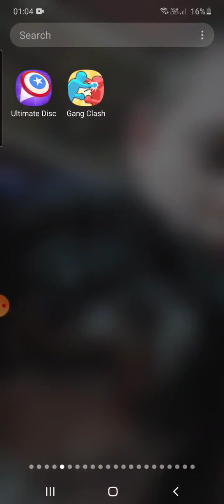OK NOW IM SO CONFUSED